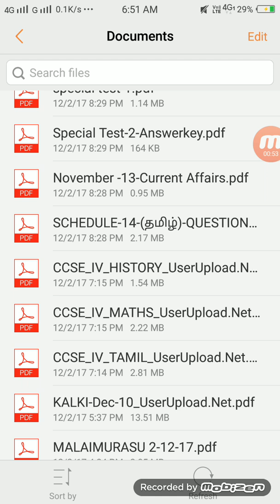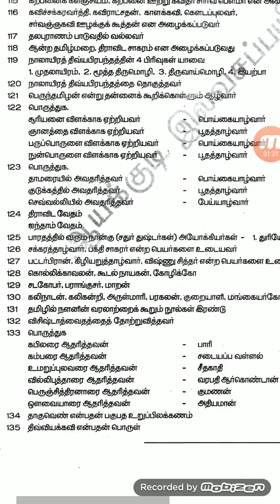Important notes from aayakudi released on 26.11.2.017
🌷 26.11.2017 அன்று CCSE IV தேர்விற்கு ஆயக்குடி பயிற்சி மையம் வெளியிட்ட முக்கிய வினாக்கள்